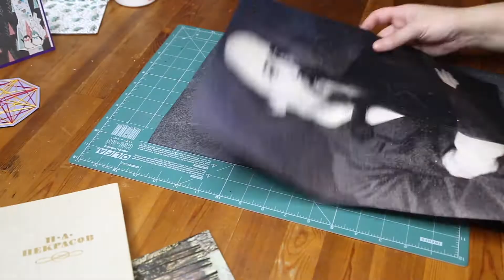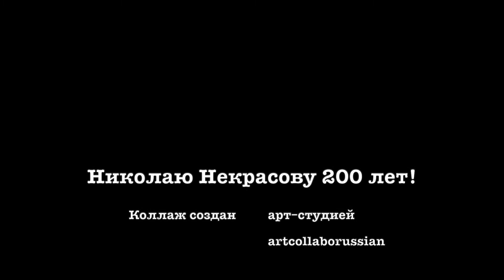Творим с Великими: Николай Некрасов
10 декабря 2021 года отмечается 200-летие со дня рождения Николая Алексеевича Некрасова.

Есть личности, масштаб которых не в состоянии объять наше обывательское сознание. Есть личности, которые побуждают нас расширяться. Многоликий Некрасов — один из них.

Коллаж подсказывает направление, но ответы находим мы сами. Иногда коллаж приводит туда, куда мы совсем не собирались идти. Таков путь эмпирического познания. Такова суть искусства. Таков крест художника.

Читайте классиков, творите с великими!

Литературно-коллажный проект «ТВОРИМ С ВЕЛИКИМИ» создан Студией мультимедиа и коллажа Artcollaborussian совместно с  Zelbiblio.